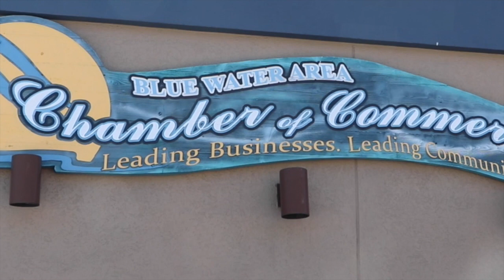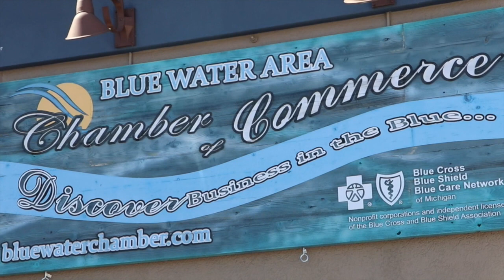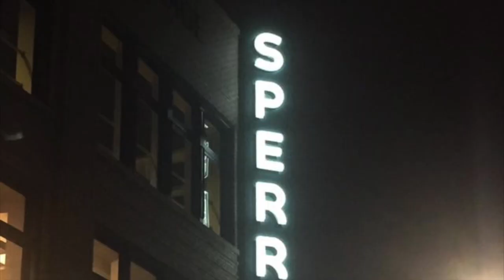Blue Water Area Chamber of Commerce 100th Trailer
This video is about Blue Water Area Chamber of Commerce 100th